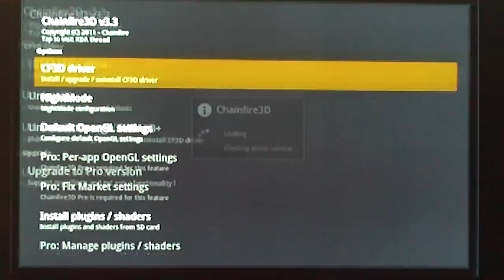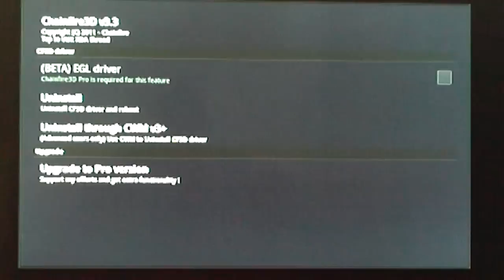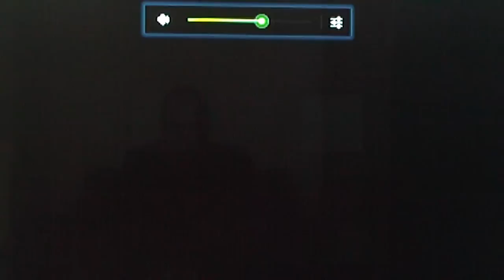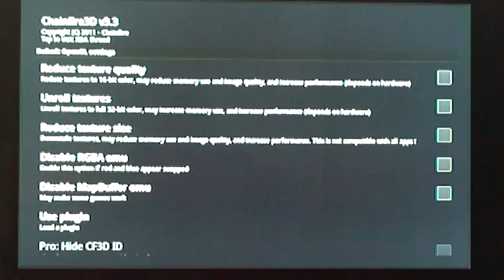Présentation et Utilisation de Chainfire 3D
!!! Tutoriel dépassé !!! Uniquement pour voir l'application de Chainfire

Présentation et Utilisation de Chainfire 3D avec le jeu History : Great Battles Medieval. Le jeu demande d'avoir une architecture Tegra2 et Chainfire3d permet de le lancer sur une architecture PowerVR.

J'utilise une tablette Archos 80 G9 8Go branchée sur une TV.